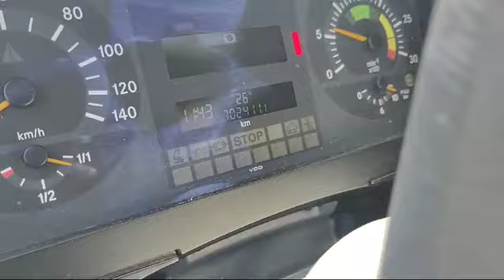MERCEDES-BENZ ATEGO 818 4X2 4820